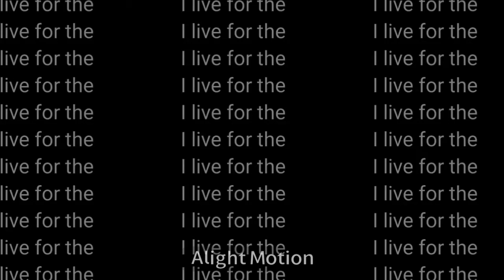applause - sdra2 edit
lol